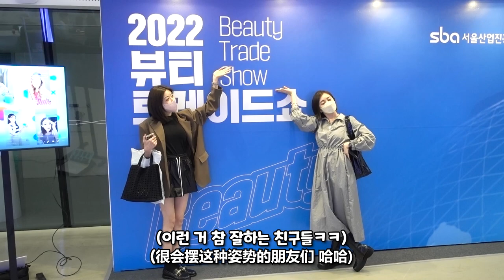글로벌 뷰티 박람회에 통역 가서 생긴일 [라이브커머스 Vlog]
동대문 DDP에서 개최된 "뷰티 트레이드 쇼"에 다녀왔어요!
정말 많은 기업과 외국인들이 참여를 했는데요
저는 우리 싱가포르 회사를 대표해서 통역을 하러 갔는데 갑자기 화장을.

/ 참새 / 뉘예뉘예 / 맛있다 달고나커피